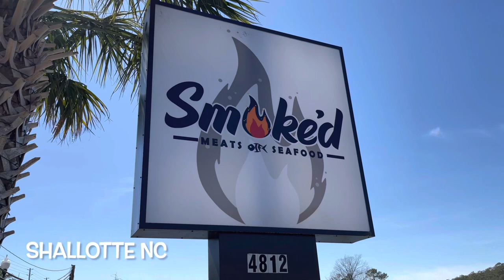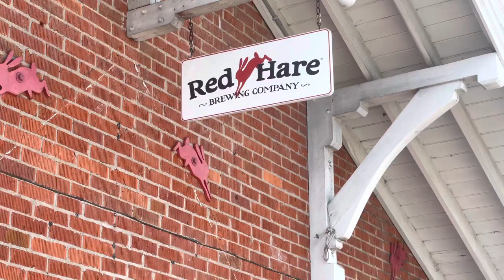Carolina Buzz Daly Digest: Long Drive; Rivers Edge; Smoked; Brazil in North Myrtle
This is a quick news hit of what's happening in the Carolinas near the beach -- which all leads to our main show Carolina Buzz.  You want to be a part of it, let us know and we will get you on the air.  Or we can help you and your company create marketing videos or your own TV show.

Ultimate Long Drive opening team competition was a good one seen live, but you can still watch it.

traveling golfer is highlighting Rivers Edge in Shallotte this month, along with golf eats.

Also in Shallotte, Smoked is celebrating one year.

And we hit a brazilian Happy Hour on undercover jetsetter.

We imagine, create, and distribute your message through video, audio, and cutting edge digital marketing. Go to wing ding dot-tv to learn more.

we had a chance to be at the live, ultimate long drive opening team event in late April. It was a virtual event with the black versus the red team. Don’t worry if you missed the live show. Wingding will be airing cut down version of the tense competition.

Traveling golfer was busy this month. Their segment highlighting Rivers Edge and Arnies revenge in Shallotte North Carolina is now airing on wingding TV and also on NBC sports.

Traveling golfer isn’t done though. Coming up in the middle of the month you will see the Traveling golfer’s version of at the Turner, showing you some of the best dishes to enjoy at golf courses on the Myrtle Beach Golf Trail.

One of them is the pearl in calabash North Carolina. I was able to join producer, Dustin Gilder, and marketing sales expert AJ, Gohil, and the pearls Trey Ernstes to try some of the pearls incredible Carolina barbecue.

Sot cheers

I we also heard from Trey that The Pearl clubhouse will be going through some renovations this summer. But he says it will not affect the golf.

SOT

Back in Shallotte, North Carolina, Smoked, one of the hottest new restaurants will be celebrating its one year anniversary. In addition, the owner group will be releasing its plans for its new venue called the Pour House — as in pour me a good drink. It will fill the the venue left open by red hare brewery. For more details go to smokedshallotte.com.

And over undercover, Jetsetter did some spy work in North Myrtle Beach at Rioz Brazilian in Steakhouse. We were able to decipher their happy hour, which was delicious, plentiful, and very reasonable.

That’s this edition of the Carolina bus daily digest.

You have some Carolina buzz to share, drop us an email.